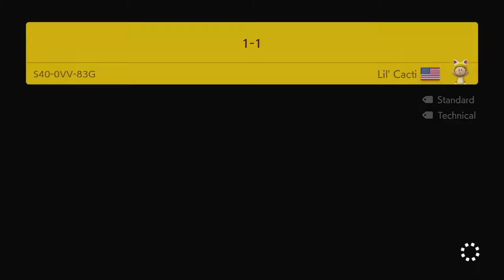Mario Maker 2 Endless Easy: a Glitch Level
I play Endless Easy and find a glitch level Enjoy!